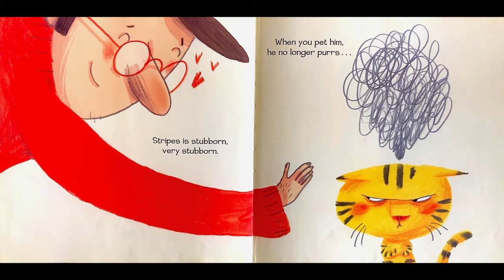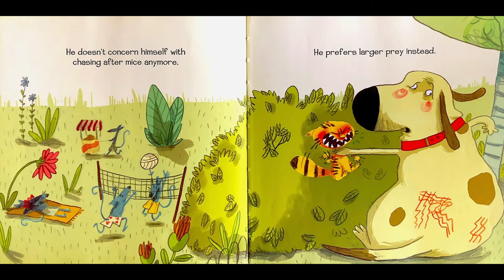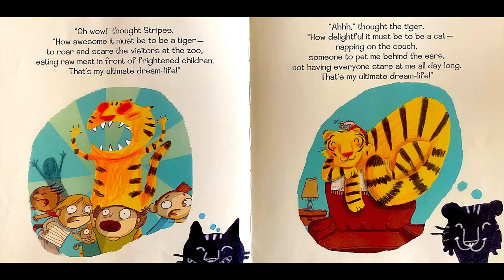Stripes the Tiger by Jean Leroy & Illustrated by Berengere Delaporte I Read Aloud I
Stripes the Tiger by Jean Leroy & Illustrated by Berengere Delaporte